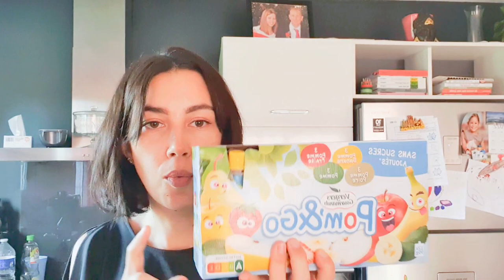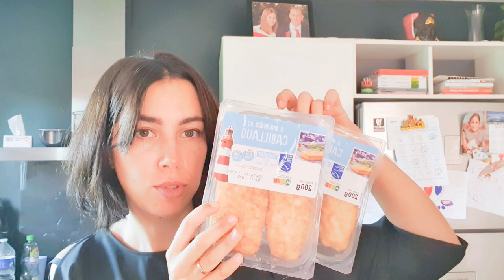🛒 Retour de courses Lidl pour la semaine 💶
Retour de Courses Lidl | Gaelledailylife

Hello la compagnie, aujourd'hui nouveau retour de courses Lidl!
Bon visionnage 😘